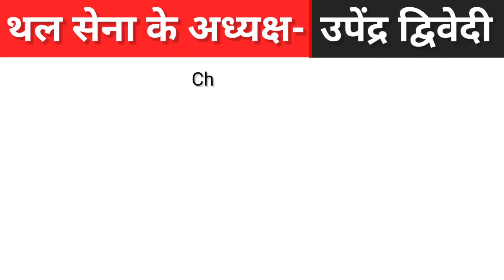तीनों सेनाओं के प्रमुख | Thal Sena Pramukh 2024 | Vayu Sena Pramukh 2024 | Nau Sena Pramukh 2024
थल सेना के वर्तमान अध्यक्ष/प्रमुख- उपेंद्र द्विवेदी
Chief of the Army Staff- Upendra Dwivedi (30th)
Assumed Office- 30 June 2024
वायु सेना के वर्तमान अध्यक्ष/प्रमुख- वीआर चौधरी
Air Chief Marshal- Vivek Ram Chaudhari (27th)
Assumed Office- 30 Sep 2021.
नौसेना के वर्तमान अध्यक्ष/प्रमुख- दिनेश त्रिपाठी
Chief of the Naval Staff- Dinesh K. Tripathi (26th)
Assumed Office- 30 April 2024
new army chief of india 2024 in hindi
indian air force chief
navy chief
navy chief of india 2024
new navy chief of india 2024
indian navy chief 2024
chief of indian army navy and airforce 2024
tino sena ke adhyaksh kaun hai
tino sena ke adhyaksh kaun hai 2024
तीनों सेना के अध्यक्ष 2024
tino sena ke pramukh kaun hai
tino sena ke pramukh ka naam
tino sena adhyaksh ka naam
thal sena vayu sena jal sena
thal sena pramukh 2024
thal sena jal sena vayu sena pramukh
tino senao ke pramukh 2024
tino senao ke pramukh kaun hai
thal sena vayu sena jal sena pramukh
थल सेना जल सेना वायु सेना
थल सेना वायु सेना जल सेना के अध्यक्ष
vayu sena ke adhyaksh ka naam
vayu sena ke adhyaksh kaun hai
वायु सेना के अध्यक्ष कौन है 2024
vayu sena ke adhyaksh
bharat ke vayu sena adhyaksh kaun hai
bharat ke jal sena adhyaksh kaun hai
bharat ke nausena adhyaksh kaun hai
bharat ke vayu cena pramukh kaun hai
bharat ke thal sena pramukh kaun hai
bharat ke nye sena pramukh kaun hai
bharat ke nausena pramukh kaun hai
who is the current army chief of india
who is the current air chief marshal of india